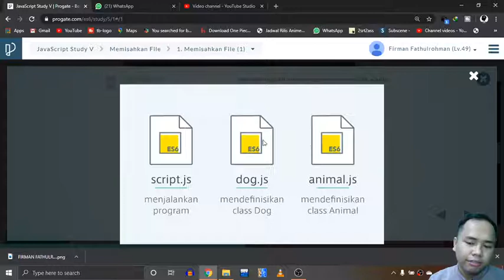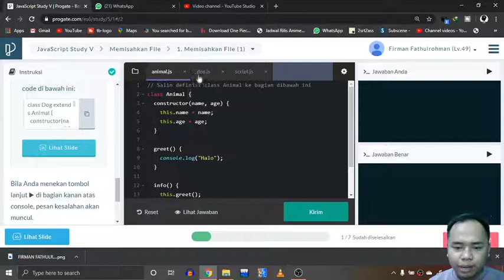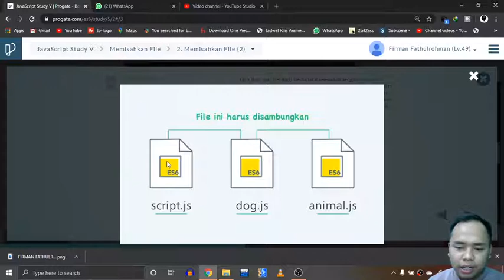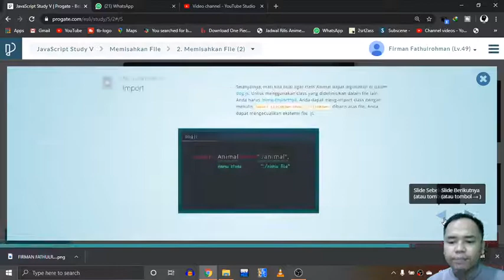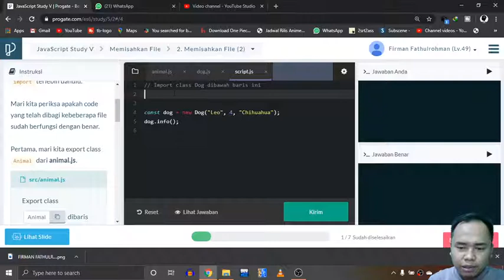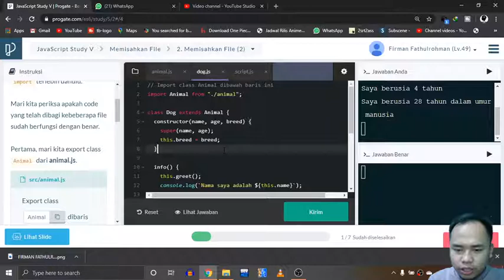#35 Memisahkan File JavaScript